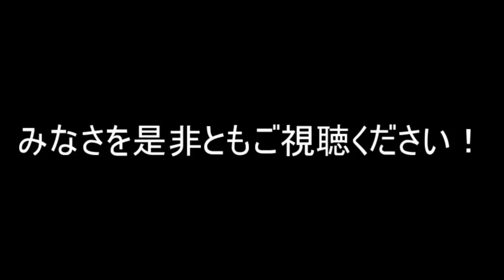【緊急重大告知】明日すごい動画を公開します！ 【世界のイケメン】